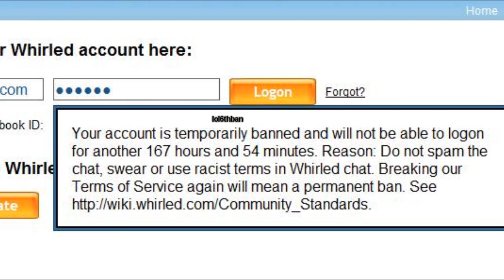lolwhirled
I guess saying "NIGGRAR" is spamming, swearing, and using racist terms.